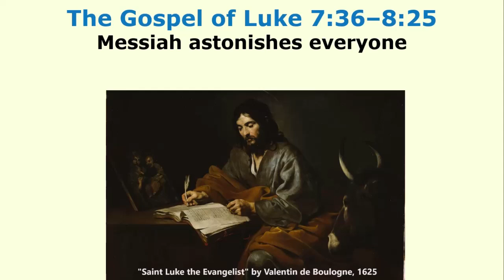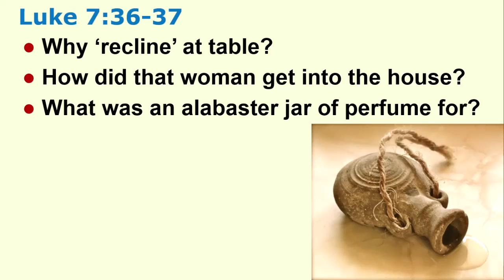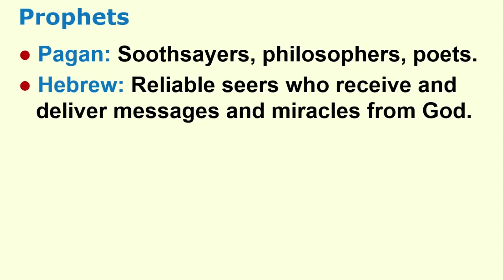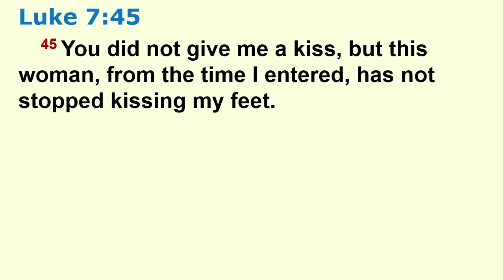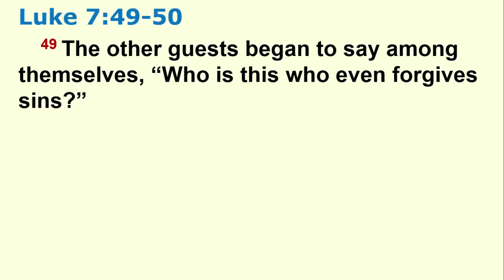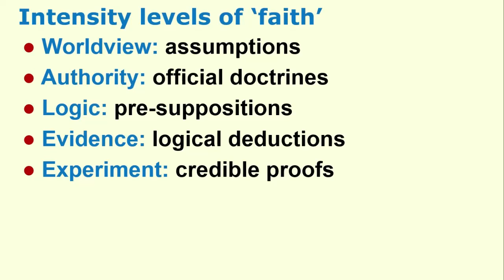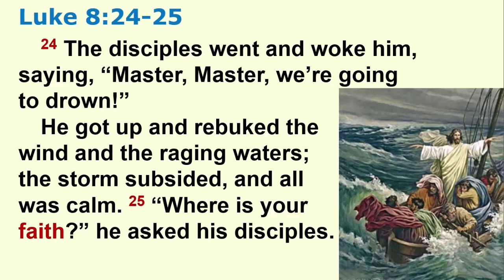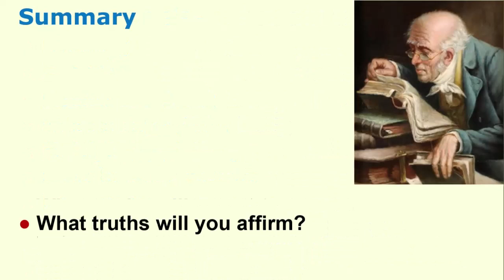Overview of the Gospel of Luke 7:36–8:25